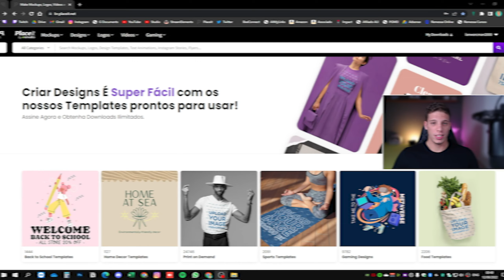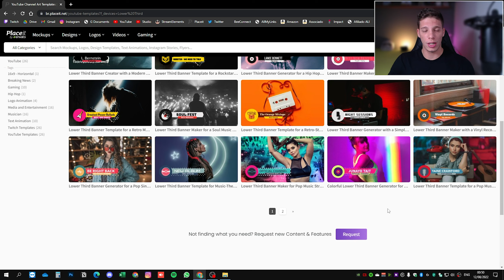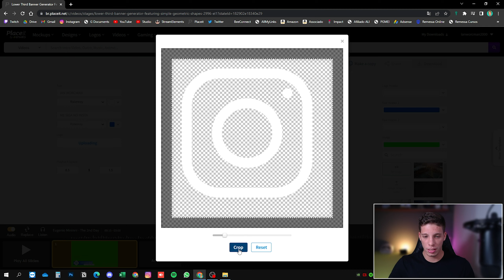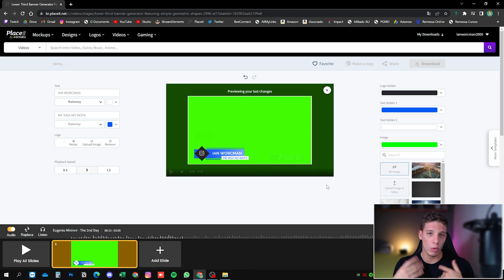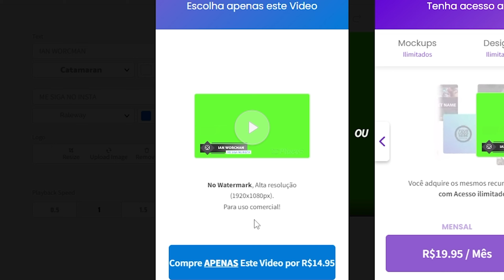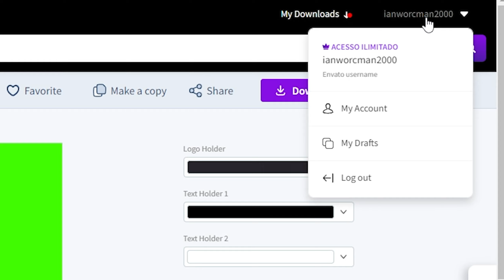COMO fazer LOWER THIRD ANIMADA e SEM PROGRAMAS em 2023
Se você cria conteúdo na internet, seja com vídeos ou com live stream, é muito interessante que você tenha LOWER THIRD no seu conteúdo, pois isso ajuda você de uma forma clean e profissional a divulgar outras redes sociais ou algo que você queira mostrar para seu público.

Neste vídeo eu ensino vocês a fazer isso do ZERO, sem ter conhecimento em edição de vídeo e sem usar programas como AFTER EFFECTS, PREMIERE ou algo do tipo.

O site que utilizei no vídeo, é o site da Placeit by Envato, que eu SUPER recomendo que você conheça, se quiser criar e melhorar sua identidade visual!

Timestamps (Capítulos):
0:00 Introdução e Avisos
0:49 Onde criar e encontrar o design
1:45 Configurando o Lower Third
4:00 Como baixar o Lower Third?
5:50 Conclusão

Seja bem vindo ao meu canal, aqui o foco é ajudar você a criar o seu conteúdo, e  gerar receita com ele, te ensinando na prática. Para isso eu desenvolvi diferentes tipos de PLAYLISTS aqui no canal, onde cada uma abrange um tema específico para te ensinar a ter destaque na internet.

QUER ME CONTRATAR PARA CONFIGURAR SUA LIVE/CANAL PARA VOCÊ?
ME CHAME EM ALGUMA REDE SOCIAL!

Vai comprar na AMAZON?

Comprando através do link acima qualquer coisa na AMAZON eu recebo uma pequena comissão, o mesmo serve para os links abaixo.

Meus equipamentos:

✅Microfone BM 800
✅Braço articulado
✅Microfone Blue Yeti Caster
✅Mouse G Pro X Superlight Preto (o meu)
✅Mouse G Pro X Superlight Branco
✅ Teclado Razer Huntsman TE Mini (o meu não achei, é o TKL)
✅ Mousepad HyperX Fury Grande
✅ Headset Astro A50 Xbox/Pc
✅ Headset Astro A50 Playstation/Pc